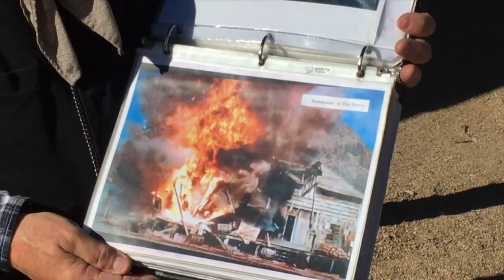Old Tucson John Wayne Movie Sets